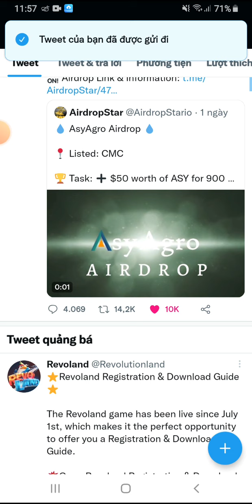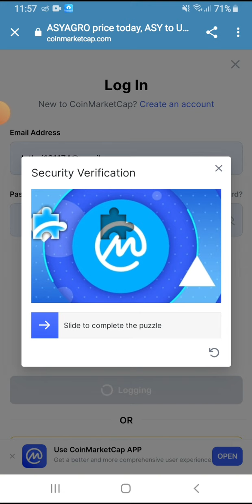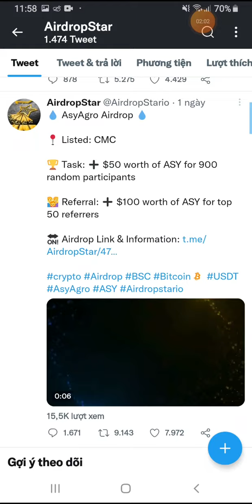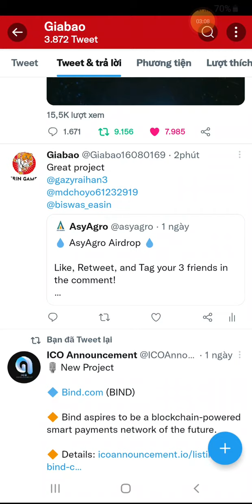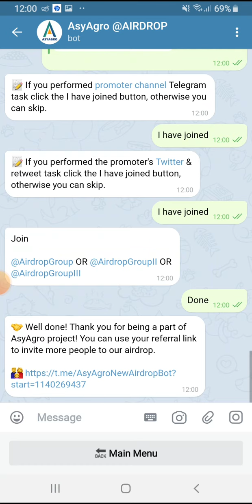Hướng dẫn nhận 50$ token ASY. Mạng ERC20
Contract: 0xF71142E892226E5697197EBb3Ac0776dBbDf3918

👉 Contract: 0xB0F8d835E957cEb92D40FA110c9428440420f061